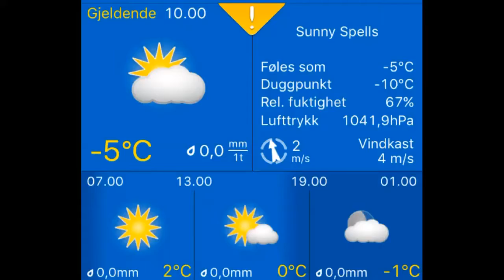Været i Stavanger 12.02.2017, 10.00 Stavanger: sunny spells -5°C. Vind: SSØ/2 m/s.